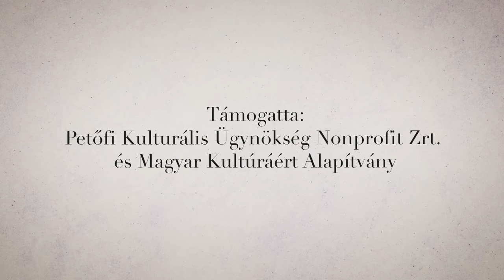BiM x Petőfi Sándor - A Borozó (Official Music Video) 2023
A FIXOUND bemutatja:

Petőfi Felhő Projekt
Támogatta a Petőfi Kulturális Ügynökség Nonprofit Zrt. és Magyar Kultúráért Alapítvány

Zene/Mix/Mastering: BiM
Ének/Vokál: BiM
Szöveg: Petőfi Sándor - A Borozó
Stúdió: FIXOUND
Rendező/Vágó/Utómunka: Belo

- SZÖVEG -

Verze-1:
És a bor vidám hevében
Füttyentek rád, zord világ!
Szívemet hol annyi kínnak
Skorpiói szaggaták.
Bor tanítja húrjaimra
Csalni nyájas éneket;
Bor tanítja elfeledni,
Csalfa lyányok, titeket.

Refrén:
Gondüző borocska mellett
Vígan illan életem;
Gondüző borocska mellett,
Sors, hatalmad nevetem.
És mit ámultok? ha mondom,
Hogy csak a bor istene,
Akit én imádok, aki
E kebelnek mindene.

Verze-2:
Skorpiói szaggaták.
Egykor majd borocska mellől
A halál, ha űzni jő:
Még egy korty - s nevetve dűlök
Jégöledbe, temető!

Refrén:
Gondüző borocska mellett
Vígan illan életem;
Gondüző borocska mellett,
Sors, hatalmad nevetem.
E kebelnek mindene.